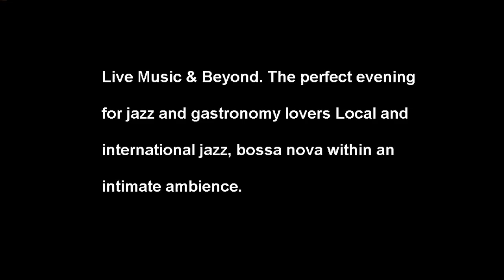Jazz Voyeur, Buenos Aries, Argentina.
Jazz Clubs Worldwide Database
Jazz Clubs Worldwide The Ultimate Resource for Jazz Professionals